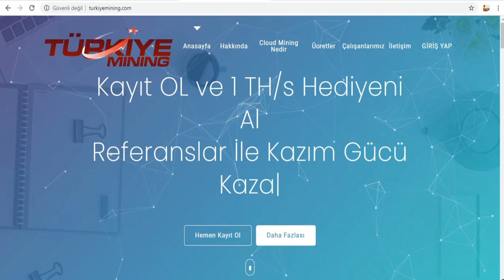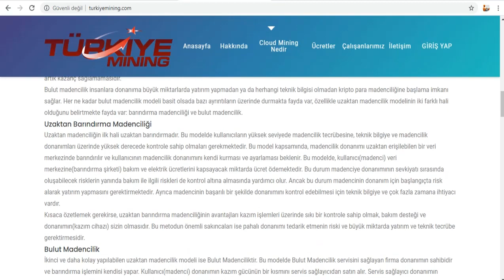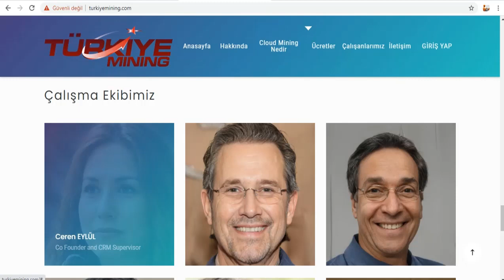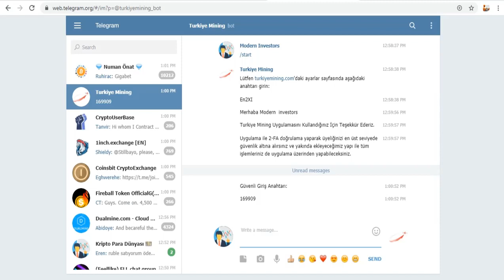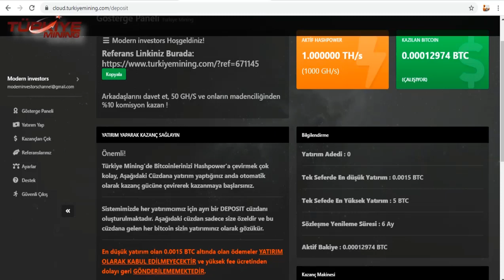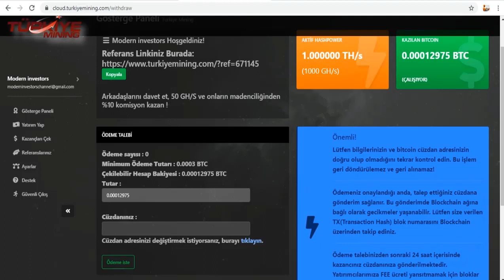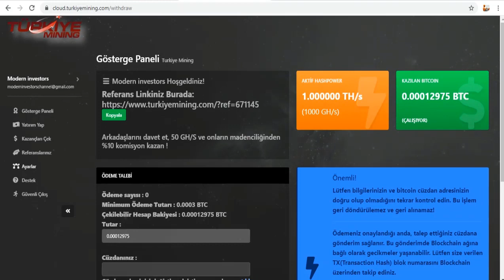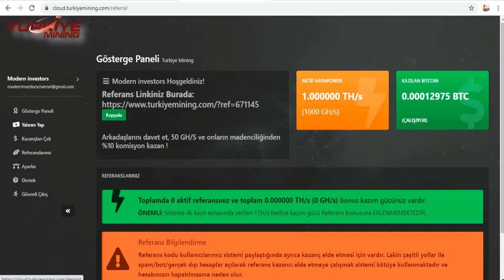Turkiyemining.com Bulut Madencilik - 1 TH/S bedava mining power - CLOUD MINING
Sevgili izleyicilerim bugün sizler için Turkiyemining bulut madencilik sitesi ile ilgili bilgiler vermek istiyorum. Amerkada tesislerinin olduğunu ve gerçek madencilik yaptıkarı ile ilgili sitelerinde bilgiler vardır.
Bedava ve ya yatırım yaparak para kazanabilirsiniz.
Siteye kayıt olduğunuz anda 1 TH/S kazım hızı veriyor. Aynı zamanda 0.0015 btc ve üzeri miktarlarda yatırım yapıp kar elde edebilirsiniz.

Tags;   ⏬
turkiyemining
mining hızı
bedava ghs
bedava mining
Akıllı sözleşmeler
Create Blockchain
blok zinciri
kaldıraçlı ticaret
trade business
margin trade
future trade
spot trading
bitcoin trade
trade
arbitrage
bot rent
daily earning
hourly earning
invest
invest earning
invest company
investment company,